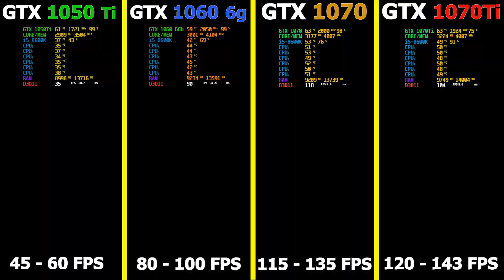Need for Speed Payback GTX 1050Ti vs GTX 1060 vs GTX 1070 vs GTX 1070Ti Karşılaştırma Testi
Need for Speed Payback GTX 1050 Ti vs GTX 1060 vs GTX 1070 vs GTX 1070Ti Karşılaştırma Testi